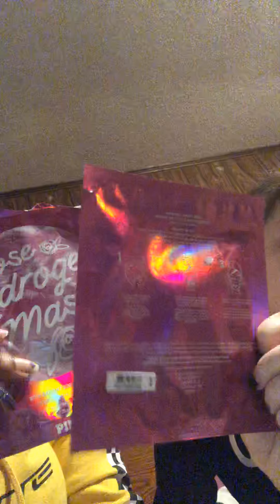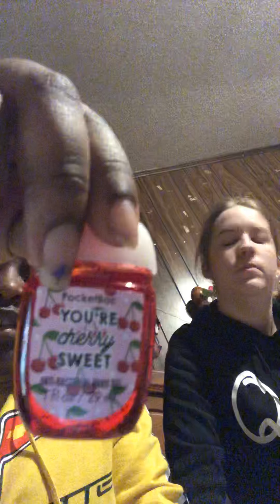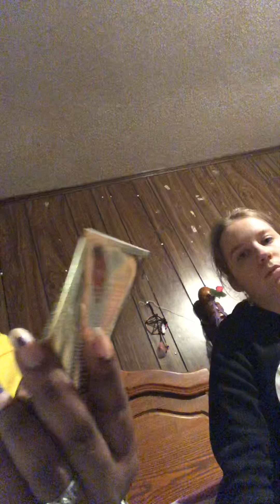2019 haul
Hey angels I’m back sorry I was taking a break but I did a 2019 haul today

Katelyn instagram:parks Katelyn